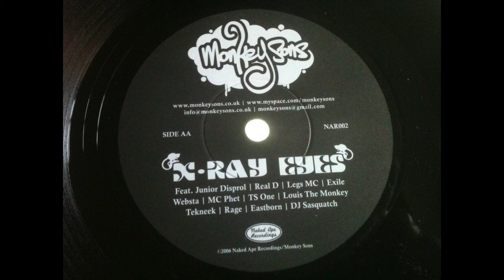Monkey Sons - X-Ray Eyes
Monkey Sons - X-Ray Eyes - Naked Ape Recordings - 7" Vinyl 2006 NAR002 :
Bandog - Junior Disprol - Real D - Legs MC - Exile - Remark - Websta - MC Phet - TS One - Louis The Monkey - Tekneek - Rage - Eastborn & DJ Sasquatch.  Produced by Bandog.  Live bass played by Jas 'The Bass'